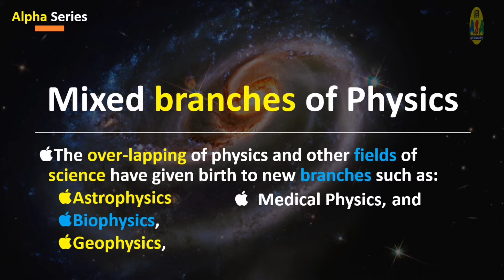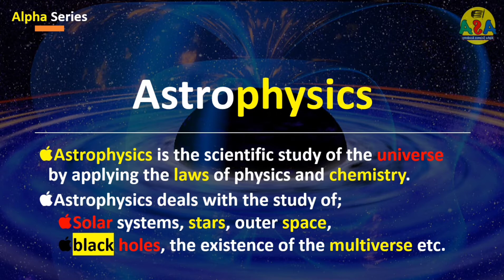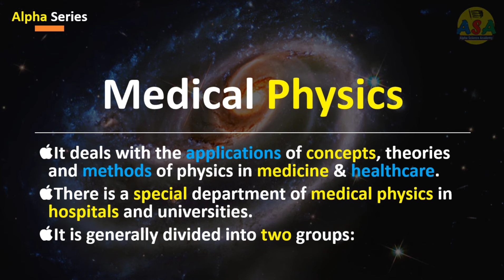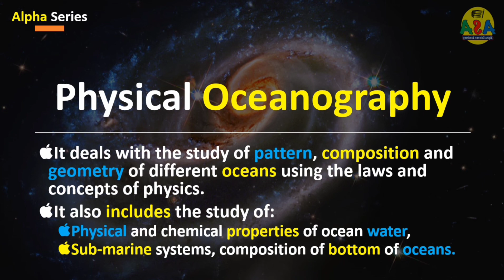Interdisciplinary areas of physics (in English)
Here we have discussed some mixed branches of science which come from the overlapping of physics with other sciences like Astrophysics Biophysics MedicalPhysics Geophysics and PhysicalOcceanography etc in detail.